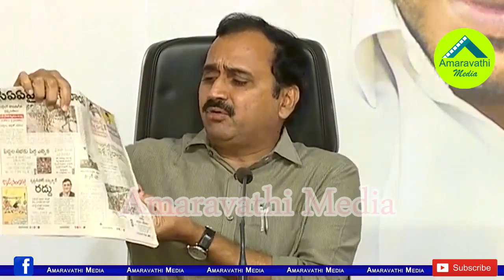చంద్రబాబు, ఈనాడుల్ని ఎడాపెడా ఏకేసిన ఎమ్మెల్యే ఆర్కే| Mangalagiri MLA RK Slams Chandrababu and Eenadu